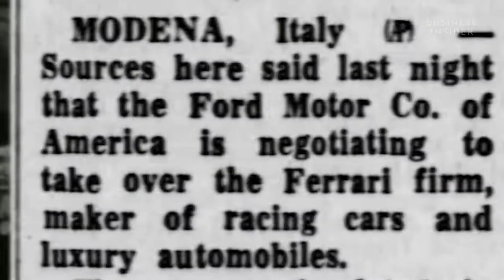The Real Story Behind 'Ford v. Ferrari'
Nominated in 2020 for four Academy Awards including Best Picture, the film "Ford v Ferrari" told the story of the 1966 24 Hours of Le Mans, the world's most prestigious endurance race. While the movie covered the race's underlying rivalry between auto giants Ford Motor Company and Ferrari, its true focus was on the two men, played by Matt Damon and Christian Bale, who helped develop Ford's racing program and establish the American automaker as a force to be reckoned with on the track. We highlight the real story of Ford v. Ferrari with some of the details that didn’t make it to the big screen.